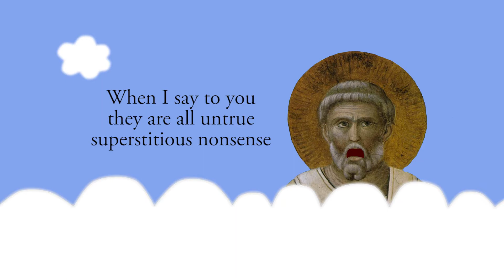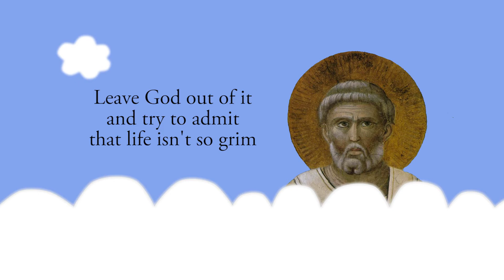An Atheist Hymn by Peter Weatherall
A song about atheism by Peter Weatherall